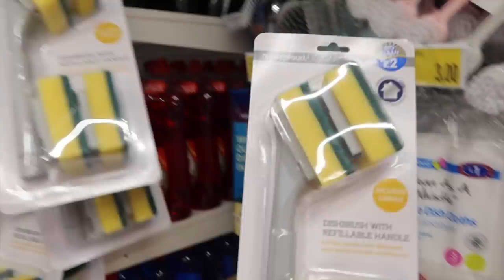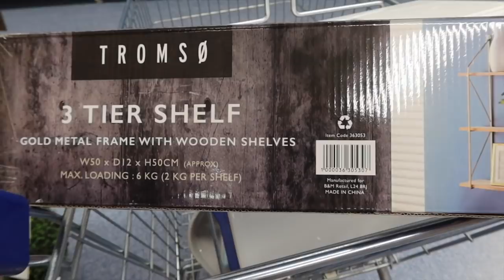WHAT'S NEW IN B&M SEPTEMBER 2020? Cleaning & Christmas!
⭐️B&M Come Shop With Me & Haul! Plus EXCITING NEWS!

📚 My lovely book of poetry 'Will I Ever Pee Alone Again?' is out

brummymummyof2
Optimus Talent LTD
Bentick House
3-8 Bolsover Street,
Fitzrovia, London,
W1W 6AB

Hello! I'm Em an award winning U.K based creator. I live in Birmingham with my two lovely children, my husband Stephen and our Westie. Each Wednesday and Friday at 7am I upload a vlog of my life. Whilst Sunday videos range from chatty hauls, to organisation, to Disney.